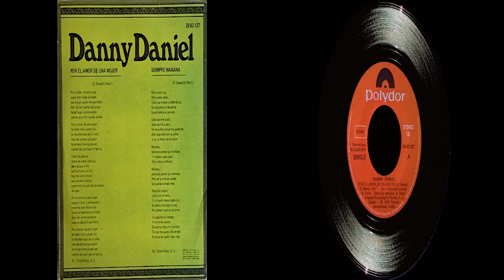Danny Daniel - Singles Collection 8.- Por el amor de una mujer / Siempre mañana (1974)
En 1973 Danny Daniel finaliza su contrato con EMI-Odeon y firma con el sello Polydor donde edita este primer single, el octavo de su carrera, el cual contiene uno de sus mayores éxitos: "Por el amor de una mujer", una composición del cantante junto a Sonny Marti. El tema, que ocupa la cara A) del vinilo, fue número uno de las listas de éxitos de ese año y de los discos más vendidos en formato single en España. Julio Iglesias hizo una versión que la hizo famosa en todo el mundo.
En la cara B) una balada compuesta, de nuevo, por Danny y Sonny Marti, titulada: "Siempre mañana".
00:00  1. Por el amor de una mujer
03:59  2. Siempre mañana